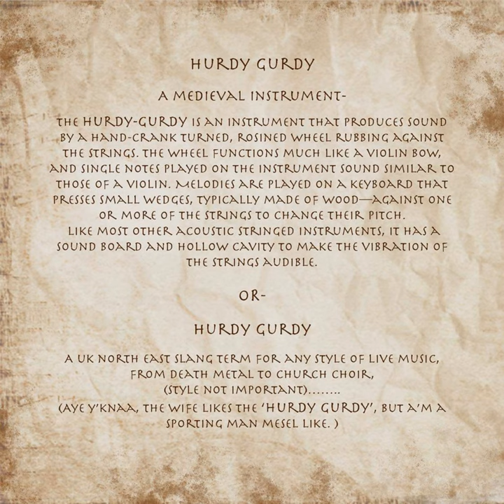Hurdy Gurdy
Hurdy Gurdy · China Drum · Laura Lee